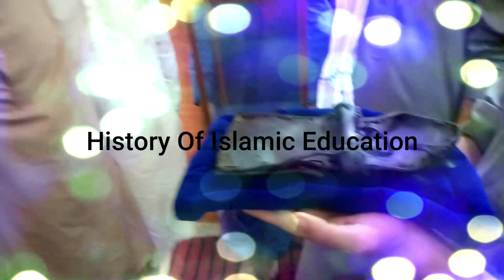Naleen e paak aur mohe mubarak ka deedar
sarkar ki naleen e paak ka dedar karen
huzoor k mohe mubarak ka dedaar
hazrat ali k khane ka bartan
pyala mubarak sher e Khuda ka
tabarukaat mubarak
shabir akbar
shabir akbar0
on whats app no
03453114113 timing 10am to 10pm